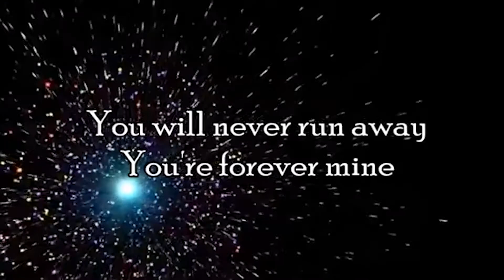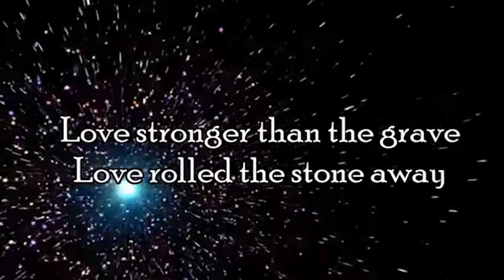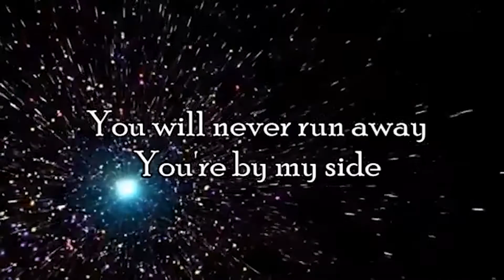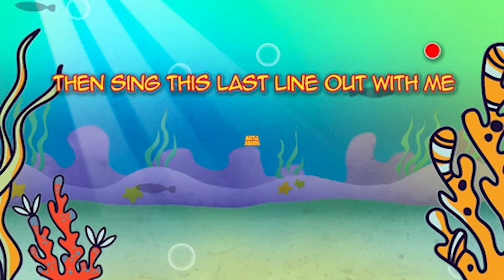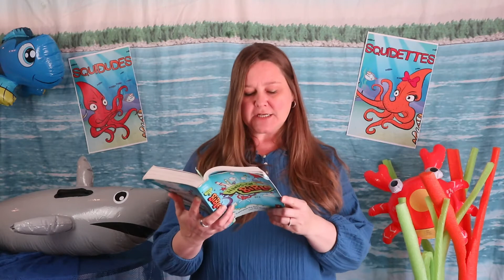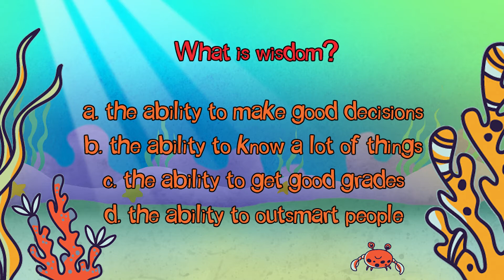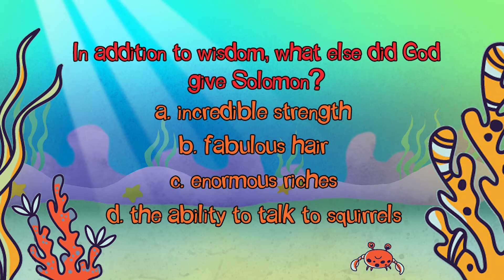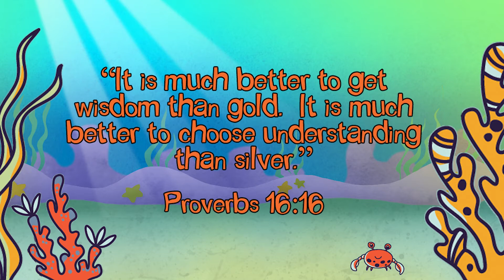May 28-29 School Age